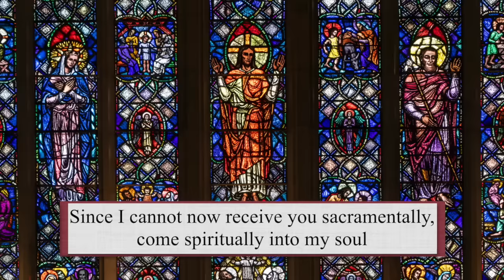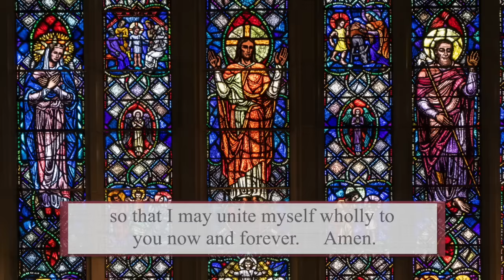Catholic Mass Today | Daily TV Mass, Thursday November 2, 2023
Fr. Henk van Meijel, S.J. - celebrant
Deacon Mike Walsh - homilist

Daily Today Videos are uploaded every day, with a Sunday Mass video uploaded each week. Join us for today's Mass.